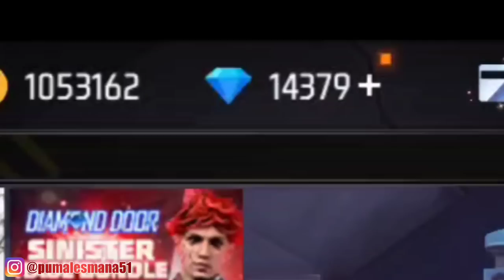BARU!! TUTORIAL MENJADI AKUN SULTAN!! PAKAI CARA INI LANGSUNG JADI AKUN SULTAN!!